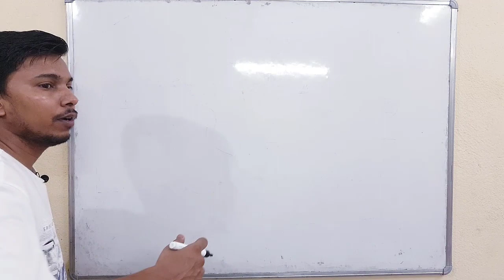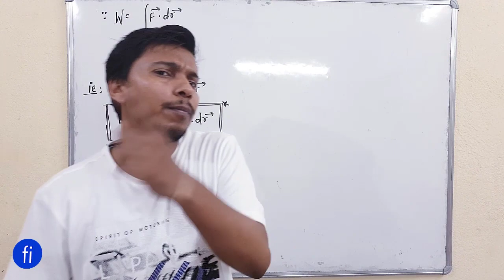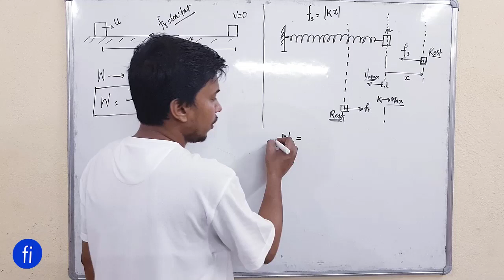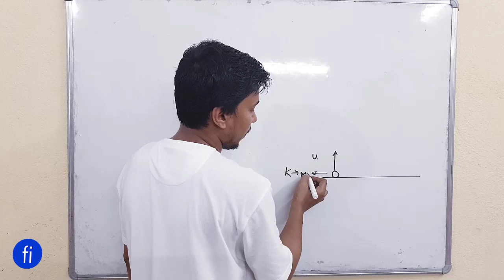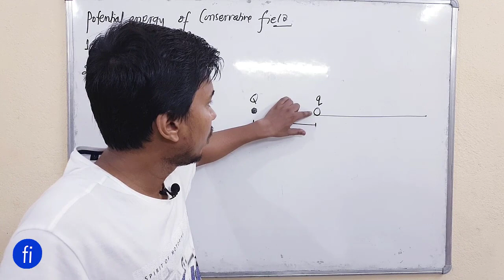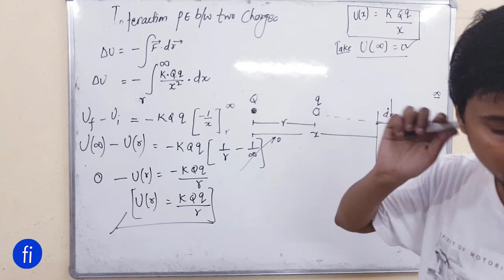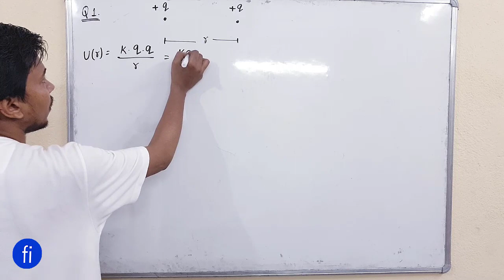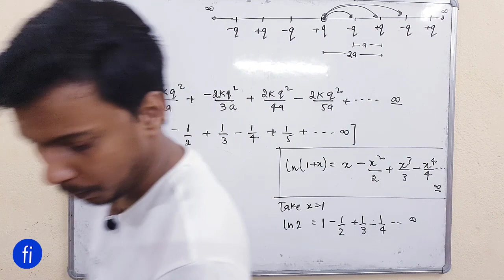Basics of Electric potential energy | Electric potential L 1.0 |Class 12 physics | fizixium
Hello doston,
main aaj aapke liye laya hoon electric potential energy ke complete concepts.
aapka dost😊
RAJ ARYAN